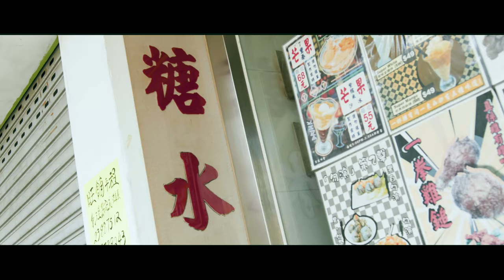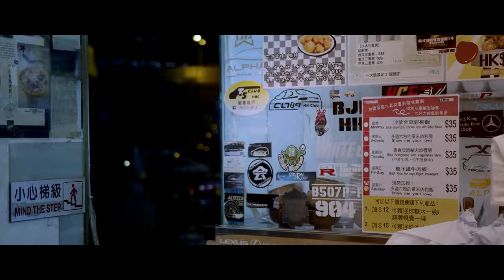沒有位置未有人 (Preoccupied) Music Video| Hinry 劉卓軒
沒有位置未有人 (Preoccupied)
Composer: Hinry
Lyricist : @singtosay
Arrangement：Hinry
Producer：Hinry

Director: 柔柔 Yau Yau； Hinry
DOP: SH DESIGNER HOUSE @ SUTEKI HUNG
Lighting: SH DESIGNER HOUSE @ SUTEKI HUNG
Screen writing: 柔柔 Yau Yau
Cast: 柔柔 Yau Yau; Chris Wong
Makeup Artist: Hazel
Editing: Hinry
Colour Grading: Hinry
Assisant: Kelly ; Dickson
Special Thanks to 糖水雄, AA

Composer: Hinry
Lyricist : @singtosay 挽歌
Arrangement：Hinry
Producer：Hinry

餐牌太皺 未揭過
鮮花 裱起 有幾朵
悲歌聽慣 就倒播
回憶偏不足夠坎坷

同場沒有位置未有人
明晨 沒有伏線未探尋
全城亦有你 沿路有我
難展出一 個吻
無奈我想濫用傷感
為某些濫情深陷
怎修理我這種 本能？

燭光太暗 略過我
想偷一點妳的火
火光迸發 腐灼我
熱得想釋解你的鎖

明明下回劇情沒改寫
沒權利回味苟且
夢寐 治愈一些
旁觀者

同場沒有位置 未有人
明晨 沒有 伏線未探尋
誰都活似你 也活似我
誰都顯得配襯
無奈我竟濫用傷感
為我的濫情深陷 請嘲笑我任性異稟

原來是我未跌入世塵
原來是我沒哲學愛人
原來被誘心 就一蹶不振
來乞討你一時惻隱
我總能止癮

畢竟我有那種 本能

Hinry 個人Facebook Account